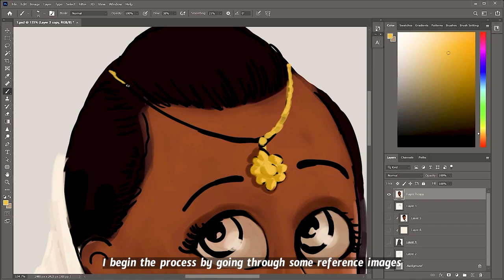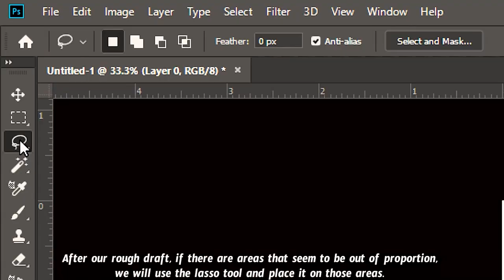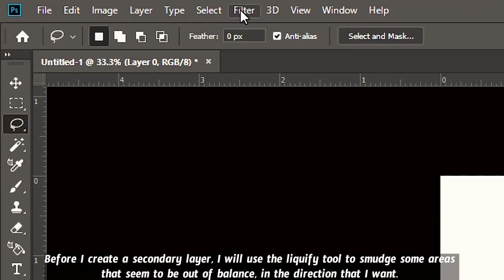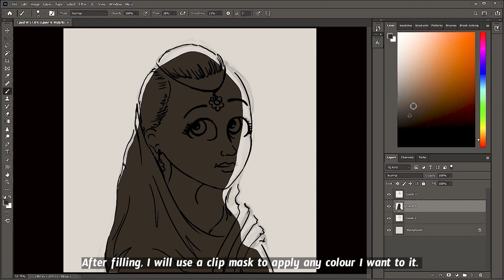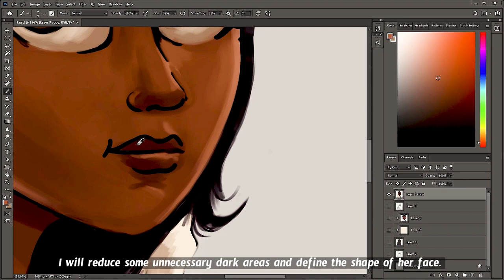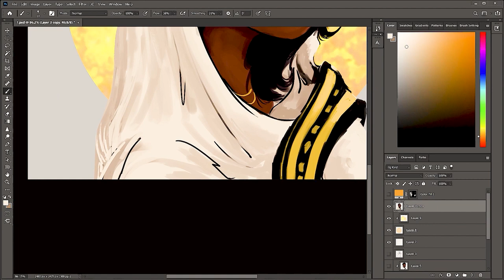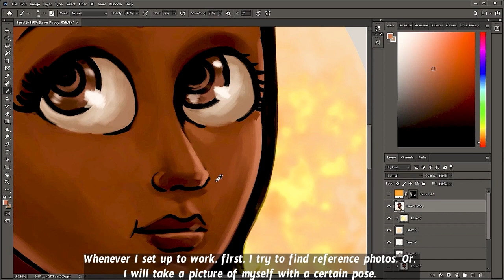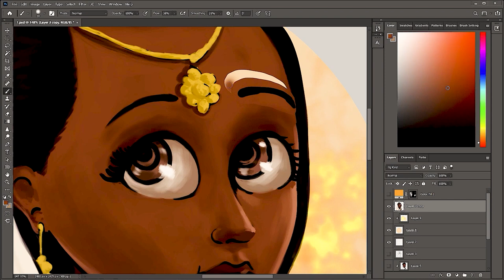Digital Artist Biniam Adinew featured on Techfriques: Ep.1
Techfriques: Episode 1 - featuring Digital Artist Biniam Adinew @dinktv_
ቴክፍሪክስ ክፍል 1 ከዲጅታል አርቲስት ቢንያም አድነው ጋር ቆይታ